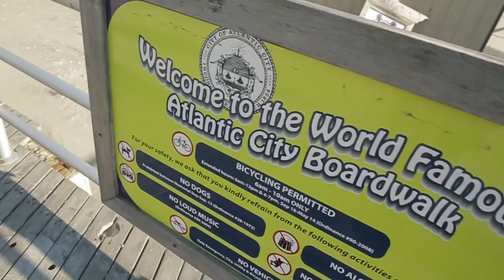Pastor Ken Whitten - 33 Years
Tribute video of Pastor Ken Whitten